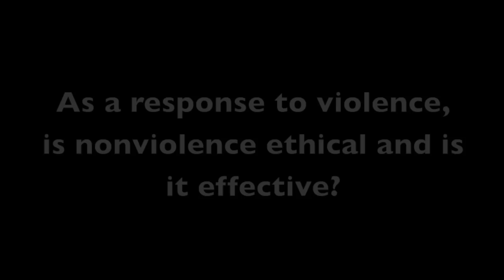Does Nonviolence Work and is it Effective? Swasti Bhattacharyya on Responding to Violence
Is nonviolence effective? Does nonviolence work? Swasti Bhattacharyya, Ph.D., applied ethicist and associate professor of philosophy and religion at Buena Vista University talks about ethical and effective nature of nonviolence as a response to violence.